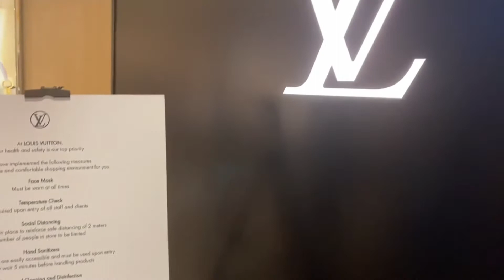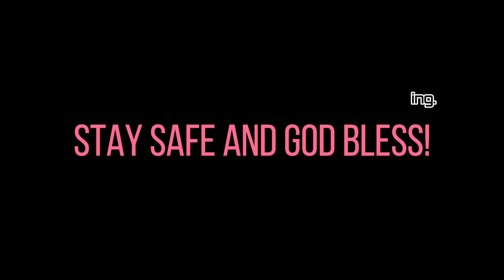QUICK SHOPPING | LV GREENBELT